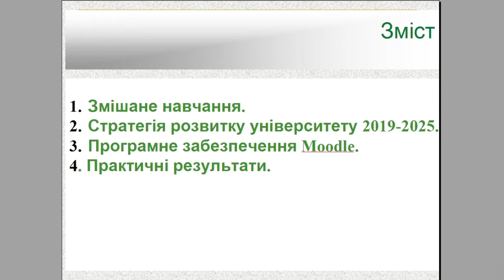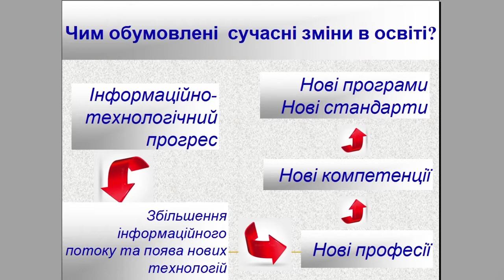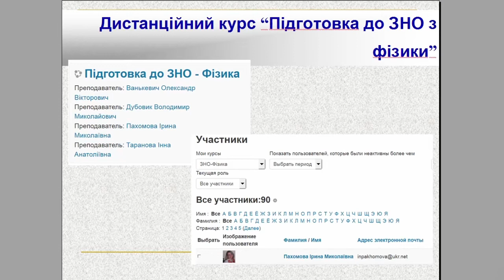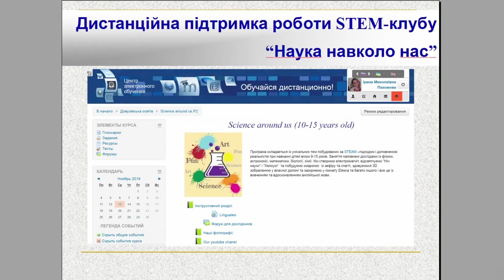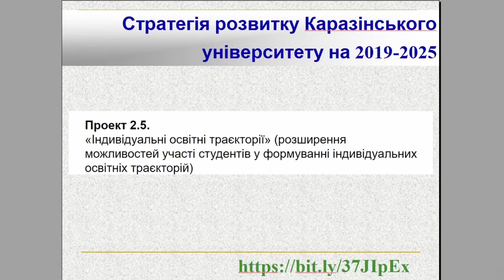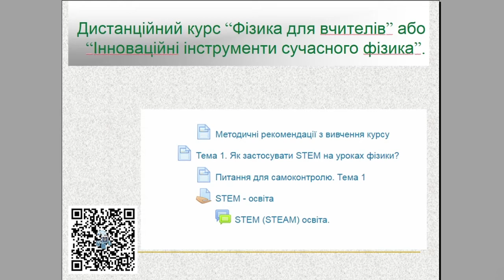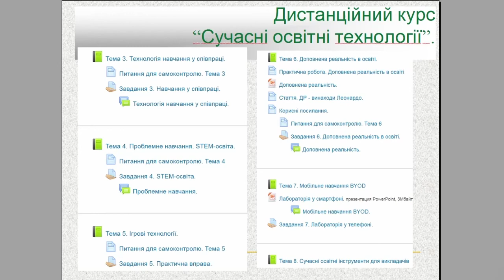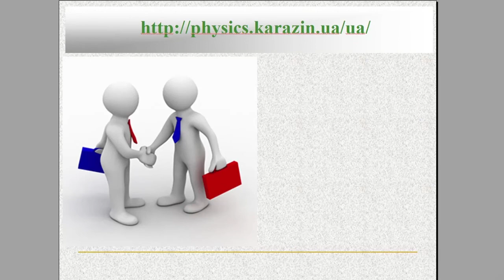Дистанційне навчання: старт із сьогодення в майбутнє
ПЗ MOODLE ЯК ДІЄВИЙ ІНСТРУМЕНТ  ВИКОНАННЯ СТРАТЕГІЇ РОЗВИТКУ УНІВЕРСИТЕТУ 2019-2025 НА ФІЗИЧНОМУ ФАКУЛЬТЕТІ

ХНУ ІМЕНІ В.Н. КАРАЗІНА

Мобільні додатки із технологією доповненої реальності.